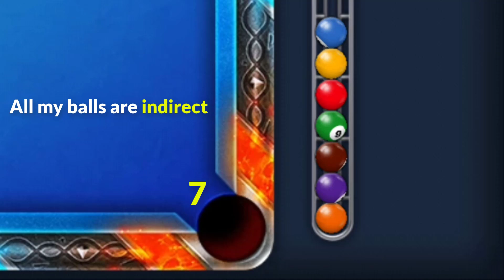Breakshot Bandits 😍 8 ball pool New Pool Pass Level Max And Collect Rewards